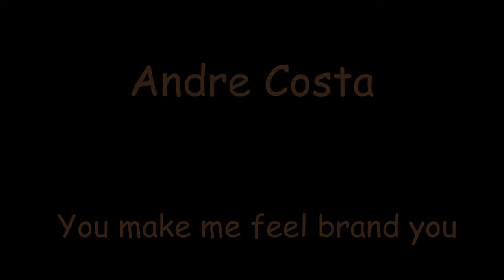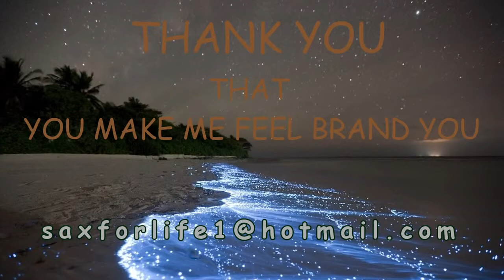Andre Costa You make me feel brand you saxophone and guitar music